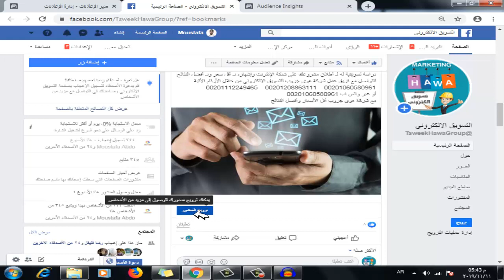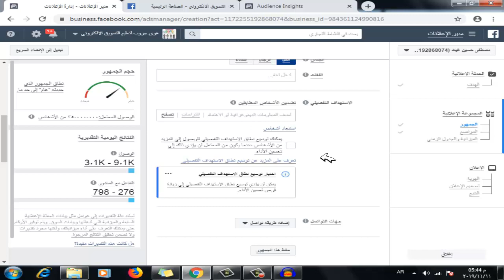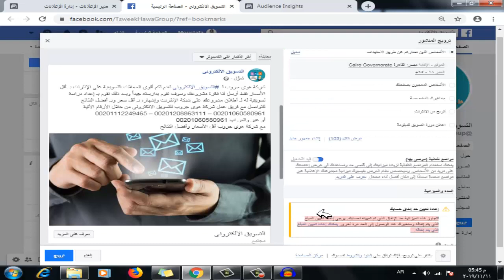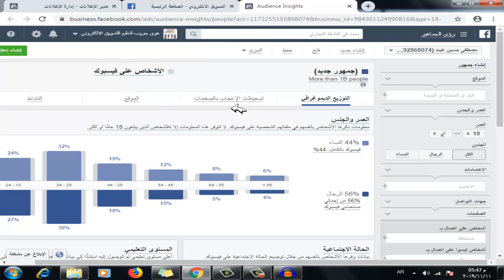الاجابة على سؤال مهم جداً خاص بـ اعلانات الفيسبوك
Digital Marketing Course - التسويق الإلكتروني
دورة التسويق الالكتروني من الصفر حتى الأحتراف للمبتدئين
كورس التسويق الالكتروني (تعلم اعلانات الفيسبوك من الصفر للإحتراف)
دورة التسويق الالكتروني - للمبتدئين من الصفر حتي الأحتراف
كورس التسويق الالكترونى
كورس التسويق الالكترونى من جوجل
كورس التسويق الالكترونى كامل
كورس التسويق الالكترونى على الفيس بوك
كورس التسويق الالكترونى مجانا
كورسات التسويق الالكترونى مجانا
كورسات التسويق الالكترونى
دورات التسويق الالكترونى مجانا
كورس التسويق الالكتروني للمبتدئين
كورس فى التسويق الالكترونى
افضل كورسات التسويق الالكترونى
دورات التسويق الالكترونى
دورة التسويق الالكترونى
دورة التسويق الالكتروني من جوجل
دورة التسويق الالكتروني مجانا
دورة التسويق الالكتروني للمبتدئين
افضل دورات التسويق الالكترونى
كورس ماركتنج
كورس ماركتنج كامل
كورس ماركتنج مجاني
كورس ماركتنج فيس بوك
كورس ماركتنج اون لاين
كورس ماركتنج مجانا
كورسات ماركتنج للمبتدئين
كورس ديجيتال ماركتنج
كورس ديجيتال ماركتنج بالعربي
كورس ديجيتال ماركتنج جوجل
كورس ديجيتال ماركتنج مجاني
كورسات ديجيتال ماركتنج
كورسات ديجيتال ماركتنج في مصر
كورس digital marketing من جوجل
التسويق على مواقع التواصل الاجتماعي
التسويق على الفيس
التسويق على تويتر
التسويق على التيك توك
التسويق على لينكد ان
التسويق على سناب شات
التسويق على اليوتيوب
التسويق على بلوجر
التسويق عبر المنتديات
التسويق من خلال البريد الالكتروني